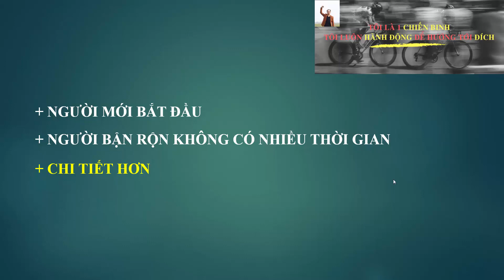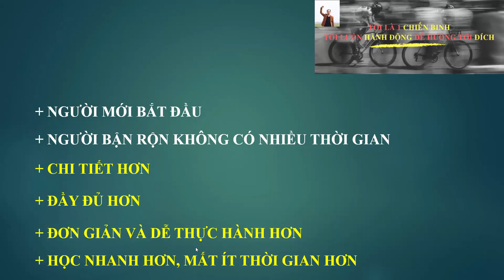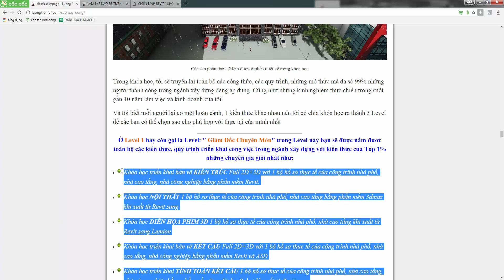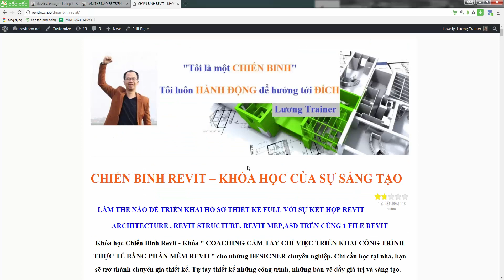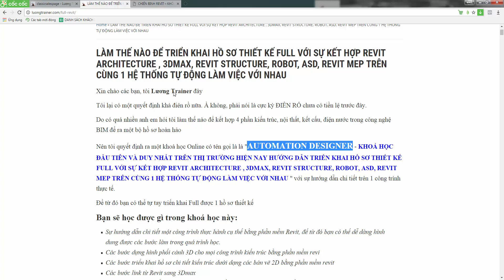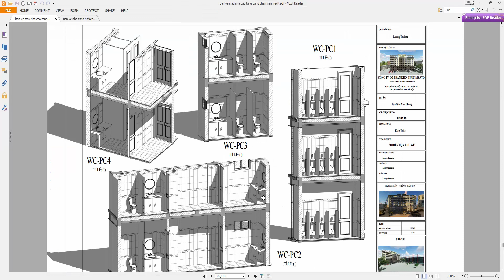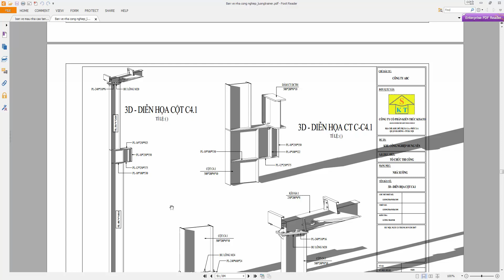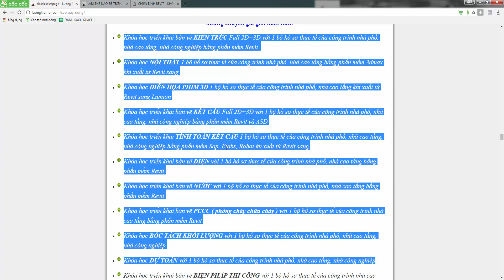Truyền Nghề CEO Xây Dựng - Lối Đi Tắt Cho Con Đường Làm Chủ Trong Nghề Xây Dựng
Để nhận thêm các bài học, kiến thức chia sẻ chuyên sâu miễn phí giúp bạn nâng cao hiệu suất công việc thì bạn hãy đăng ký ở link này nhé

💦Sau khi xem hết video này xong, bạn có thể xem thêm video về sản phẩm của học viên tại

🏡 THAM KHẢO CÁC KHÓA HỌC MIỄN PHÍ KHÁC

🏡ĐỊA CHỈ TRỤ SỞ HỌC VIỆN GIZENTO :
🔹 HÀ NỘI:
🔹 NINH BÌNH:
+  Khánh Trung - Yên Khánh - TP. Ninh Bình
🔹 THANH HÓA:
🔹 ĐÀ NẴNG:
🔹 HỒ CHÍ MINH:
🔹 ĐỒNG NAI:
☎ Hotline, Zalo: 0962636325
❌Bản quyền thuộc về "HỌC VIỆN GIZENTO"⛔